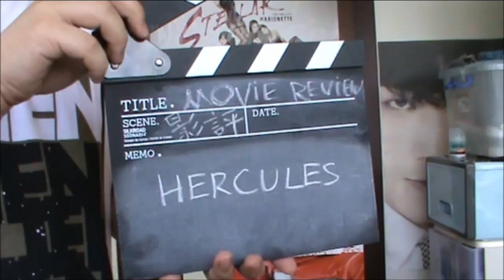Hercules movie review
The Good: The Rock as Hercules.

The Bad: Not enough action. Too much story. Characters were not really developed.

Storyline:
Having enduring his legendary twelve labors, Hercules, the Greek demigod, has his life as a sword-for-hire tested when the King of Thrace and his daughter seek his aid in defeating a tyrannical warlord.

Based on: Hercules: The Thracian Wars by Steve Moore and Cris Bolsin.

Director:
Brett Ratner

Produced by:
Brett Ratner
Barry Levine
Beau Flynn

Distributed by:
Paramount Pictures
Metro-Goldwyn-Mayer Pictures

Cast:
Dwayne Johnson
John Hurt
Rufus Sewell
Ian McShane
Ingrid Bolsø Berdal
Aksel Hennie
Reece Ritchie
Rebecca Ferguson
Joseph Fiennes
Steve Peacocke
Peter Mullan
Irina Shayk
Joe Anderson
Tamina Snuka
Barbara Palvin
Tobias Santelmann